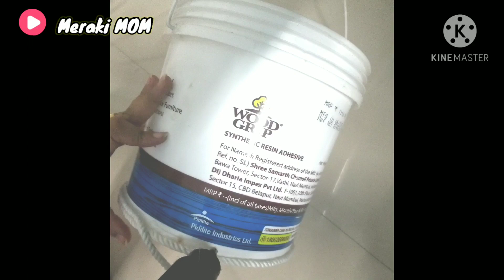DIY | Home decoration 🏡 Beautiful planter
Hey guys in todays diy I m sharing how I have upcycled an old paint box into a cute and catchy planter..

Materials used:
5 litre adhesive box / Paint Can
glue gun
felt sheets
Acrylic paints
laces

Other popular posts:
DIY | Amazing Flower vase out of PVC pipes and POP part 1| Antique decorative | Best out of waste

repairing a cement pot/Reusing broken pot/ Best out of waste/ colouring/ my creative corner by Divya